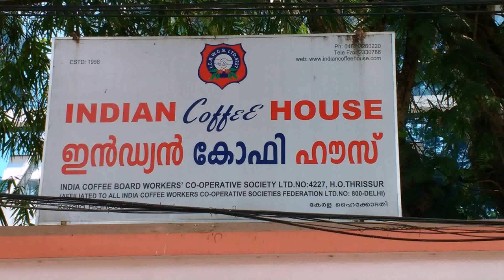Indian President House Total Area